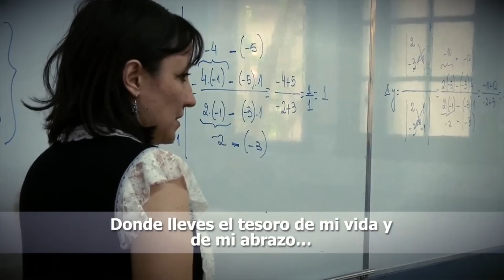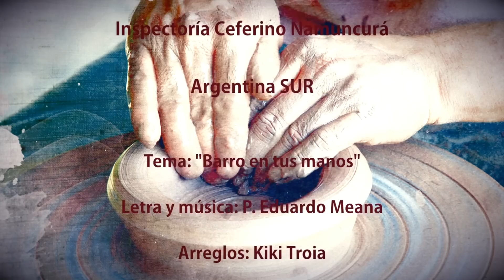Como barro en tus manos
Videoclip del tema  "Como barro en tus manos"
1er Capítulo Inspectorial ARS
Inspectoria Ceferino Namuncura
Argentina Sur
Salesianos de Don Bosco